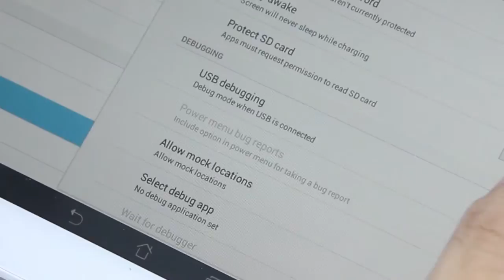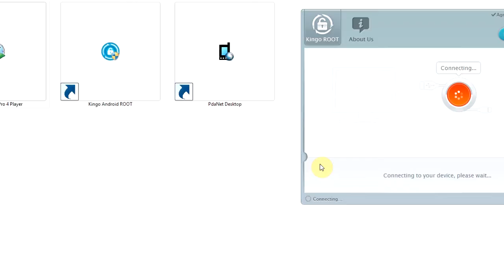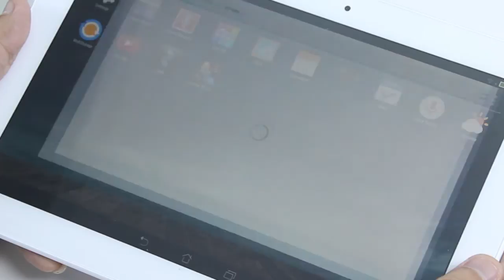Hướng dẫn Root Android trên Asus MemoPad HD 10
Sử dụng phần mềm Kingo Anroid Root